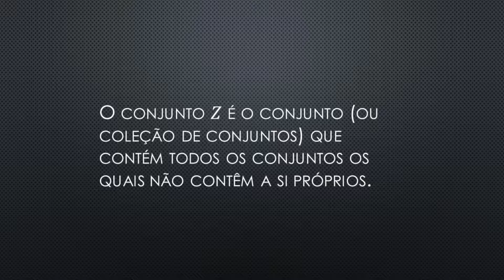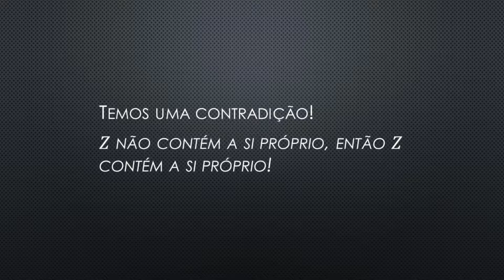Lógica Matemática: O Paradoxo de Russell